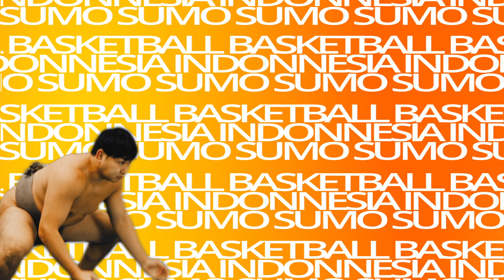拓大ACTIVE!プロモーションムービー～Ver.1 相撲部・インドネシア研究会・女子バスケットボール部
元気な学生がいる拓大！学生活動が盛んな拓大！拓大ACTIVE！
拓殖大学 TAKUDAI ACTIVE!